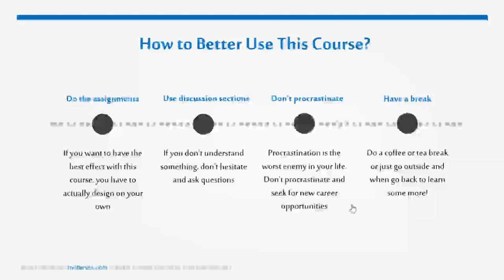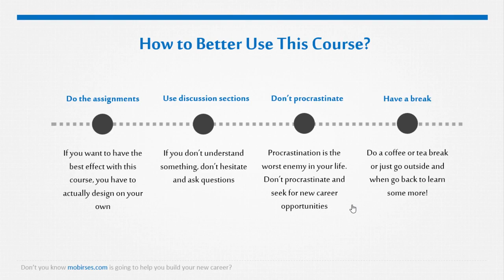03 How to Better Use this Course - MobileAppDesign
Description:
🚀 Ready to dive into the dynamic world of mobile app design and unlock a lucrative freelancing career? Look no further! Our comprehensive tutorial series is tailor-made for aspiring UX/UI designers, offering a step-by-step guide to mastering the essentials of mobile app design.

📱 Whether you're a beginner eager to learn the ropes or an experienced designer looking to upskill, this series covers it all. From understanding user experience principles to creating visually stunning user interfaces, each episode is crafted to empower you with the skills needed to succeed in the competitive world of app design.

🌐 What makes our tutorial series stand out? We focus on real-world applications, providing hands-on experience and practical tips that you won't find in traditional courses. Follow along as we dissect successful mobile apps, analyze design trends, and guide you through the entire design process.

🔥 Here's a sneak peek of what you'll learn:
1️⃣ User Experience (UX) Fundamentals
2️⃣ User Interface (UI) Design Principles
3️⃣ Prototyping and Wireframing Techniques
4️⃣ Mobile App Design Tools Demystified
5️⃣ Designing for Different Platforms (iOS, Android)
6️⃣ Portfolio Building and Freelancing Strategies

💼 Ready to turn your newfound skills into a freelancing career? We've got you covered! Learn how to market yourself, find clients, and deliver standout designs that will set you apart in the competitive freelance market.

📈 Whether you're looking to boost your resume or create stunning apps that users love, our tutorial series is your gateway to success.

🚨 Don't miss out on the opportunity to make your mark in the fast-paced world of mobile app design. Let's build a future where your designs shine! 💻✨